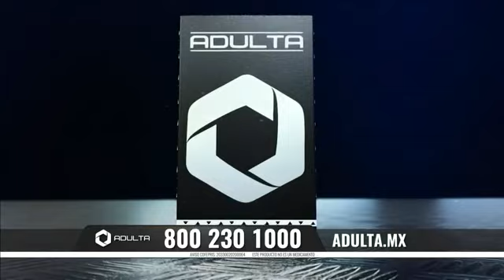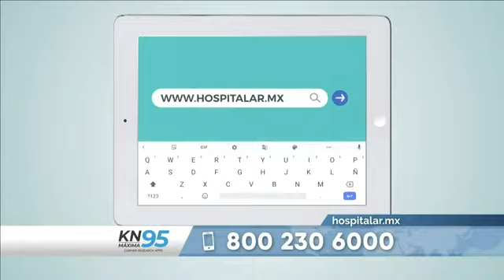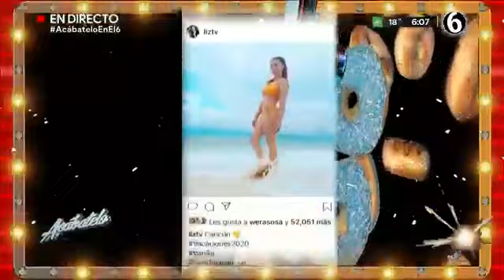Acábatelo - 18 de Agosto del 2020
Tmensajero - Acábatelo - 18 de Agosto del 2020
Acábatelo 18 de Agosto 2020